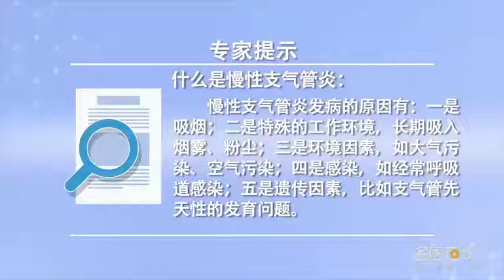什么是慢性支气管炎 高红梅 中国人民解放军总医院301医院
什么是慢性支气管炎 高红梅 中国人民解放军总医院(301医院)
慢性支气管炎发病的原因有五点：1、吸烟。2、特殊的工作环境，如：长期吸入烟雾、粉尘。3、环境因素。如：大气污染、空气污染。4、感染因素。病人到冬天后抵抗力就差，会反复的呼吸道感染也会引起慢支。5、遗传因素，如：支气管先天性发育问题。

What is chronic bronchitis
There are five causes of chronic bronchitis: 1. Smoking. 2. Special working environment, Such as: long term inhalation of smoke, dust. 3. Environmental factors. Such as: air pollution, air pollution. 4. Infection factors. Patients are less resistant in winter, Recurrent respiratory infections can also cause chronic bronchitis. 5. Genetic factors, Such as: congenital development of bronchus.